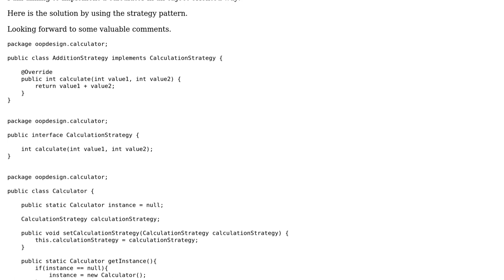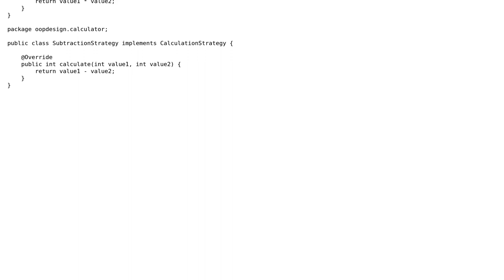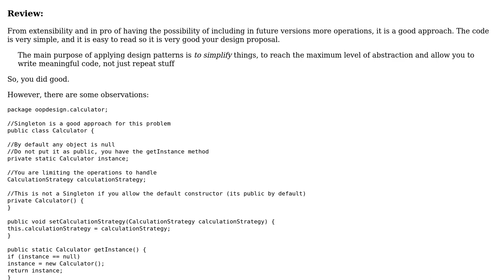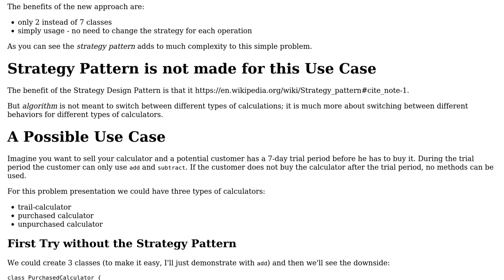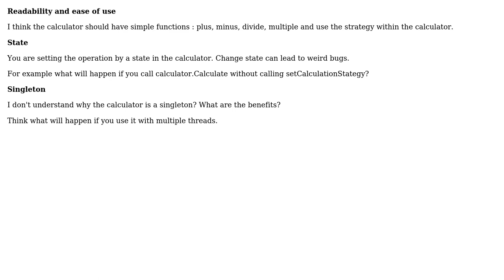Code Review: Calculator Object Oriented Design (3 Solutions!!)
Code Review: Calculator Object Oriented Design

With thanks & praise to God, and with thanks to the many people who have made this project possible! | Content (except music & images) licensed under CC BY-SA | Music | Images & others | With thanks to user sI?IhIn ?Istha kx?ll user shanif user Roman user Neslihan Bozer and the Stack Exchange Network Trademarks are property of their respective owners. You are responsible for your own actions.